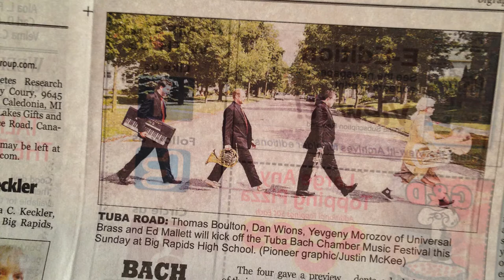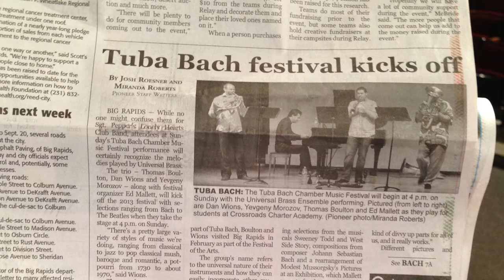Universal Brass Ensemble | Highlights from Tuba Bach Chamber Music Festival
Universal Brass Ensemble at TUBA BACH CHAMBER MUSIC FESTIVAL, MICHIGAN. Thomas Boulton, on trumpet; Dan Wions, on French horn; Yevgeny Morozov, on piano; and festival founder Ed Mallett, on euphonium and tuba, played 11 pieces in the opening concert. The program included wide range of music including works by Bach, Mussorgsky, Smetana, Ravel, Prokofiev, as well as Sondheim, Bernstein and Grainger.

Established in Spring 2013, Universal Brass Ensemble was formed to promote new arrangements for varied instrumentation & to provide an outlet for composers of the next era.

DR. THOMAS BOULTON, trumpet, performs internationally across North America and has performed live across television and National Public Radio broadcasts. He has performed with numerous ensembles, including the Philharmonic Orchestra of the Americas, the Orchestra at St. Luke's, and the New Amsterdam Brass Band, where he recorded a CD with virtuoso Allen Vizzutti. Boulton regularly appears as principal trumpet with the Artemis Chamber Ensemble and 2011 Grammy nominee, Metropolis Ensemble. He served as principal trumpet in Lorin Maazel's (Conductor, New York Philharmonic) inaugural Castleton Music Festival in Castleton, Virginia and recently appeared in Philip Glass' 2011 MATA Festival, Music Festival of the Americas in Stowe, Vermont, and the Lincoln Center Out-of-Doors Festival performing with composer Tan Dun.

YEVGENY MOROZOV is an international Award-Winning classical concert pianist, soloist and chamber musician in numerous festivals and recitals series in the Europe and the U.S. He was featured to perform at the V. Middle European Festival of Concert Art, Prokofiev's Music Festival in Moscow, International Keyboard Institute & Festival in New York City, Sarasota Music Festival in Florida. He has frequently appeared as a piano soloist with orchestra, performing with the Slovak Philharmonic Orchestra, BBC Scottish Symphony Orchestra, Royal Scottish Academy Symphony Orchestra, National Symphony Orchestra of Ukraine, Odessa National Philharmonic Symphony Orchestra in Ukraine, among others. Yevgeny's performances were broadcasted on the Slovak TV in Bratislava, Slovak Radio in Žilina, as well as Ukrainian National TV Company in Kiev and WQXR station in NYC.